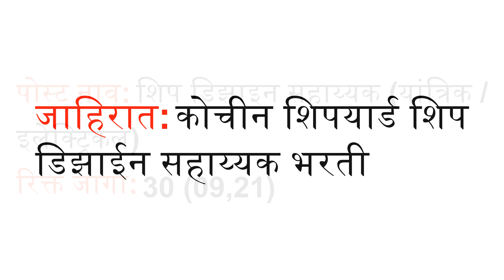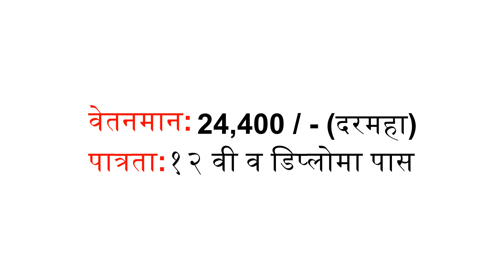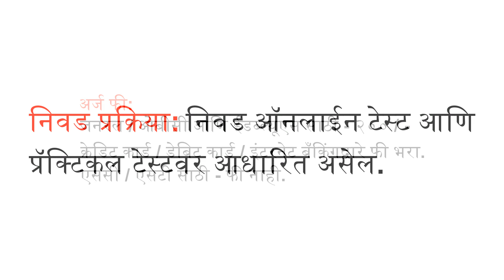१२ वी व डिप्लोमा पास उमेदवारांसाठी नोकरीची संधी कोचीन शिपयार्ड शिप डिझाईन सहाय्यक भरती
१२ वी व डिप्लोमा पास उमेदवारांसाठी नोकरीची संधी कोचीन शिपयार्ड शिप डिझाईन सहाय्यक भरती

कोचीन शिपयार्ड शिप डिझाईन सहाय्यक भरती 2020 -  शिप डिझाईन सहाय्यकांची रिक्त जागा
कोचीन शिपयार्ड शिप डिझाईन सहाय्यक भरती 2020
कोचीन शिपयार्ड शिप डिझाईन असिस्टंट रिक्त पदवी १२ वी व डिप्लोमा पास उमेदवार 30० शिप डिझाईन असिस्टंट्स रिक्त २०२० च्या पदांसाठी अर्ज मागवते. कोचीन शिपयार्ड शिप डिझाईन असिस्टंट रिक्रूटमेंट ओपनिंगमध्ये इच्छुक आहेत. कोचीन शिपयार्ड शिप डिझाईन सहाय्यक पगार, पात्रता, पात्रता निकष या लेखाचे अनुसरण करा

जाहिरात: कोचीन शिपयार्ड शिप डिझाईन सहाय्यक भरती

पोस्ट नाव: शिप डिझाइन सहाय्यक (यांत्रिक / इलेक्ट्रिकल)

रिक्त जागा: 30 (09,21)

वेतनमान: 24,400 / - (दरमहा)

पात्रता: १२ वी व डिप्लोमा पास

वय मर्यादा: 30 वर्षे

नोकरीचे स्थान: कोची (केरेला)

अर्ज फी:
जनरल / ओबीसी आणि ईडब्ल्यूएस साठी - २०० / -
क्रेडिट कार्ड / डेबिट कार्ड / इंटरनेट बँकिंगद्वारे फी भरा.
एससी / एसटी साठी - फी नाही.

निवड प्रक्रिया: निवड ऑनलाईन टेस्ट आणि प्रॅक्टिकल टेस्टवर आधारित असेल.